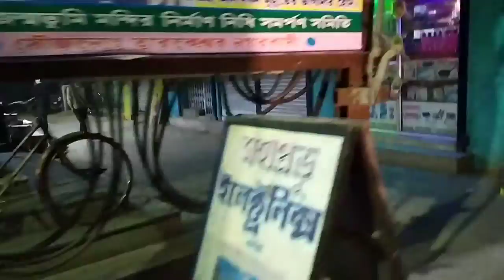My Kolkata Vlog | Ghar Toh Ghar Hi Hota Hain | 2021